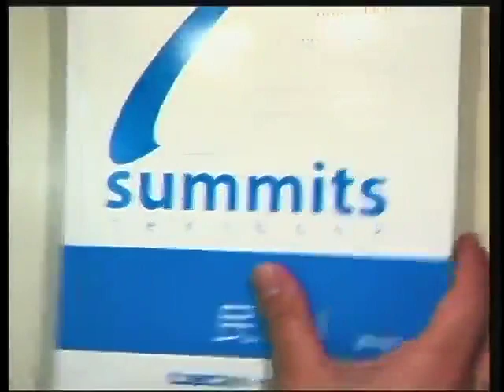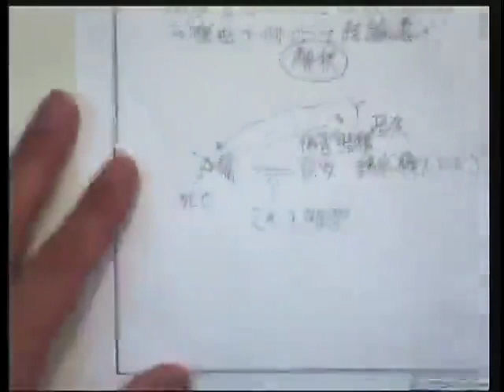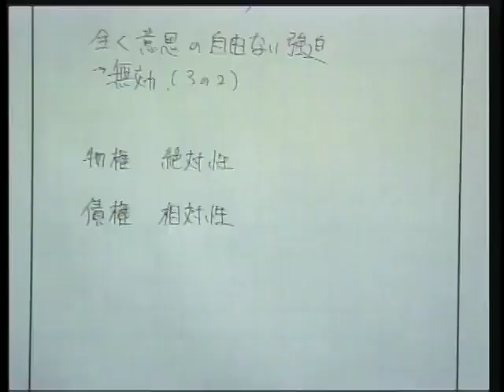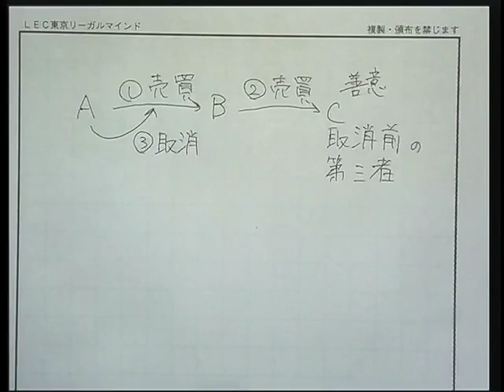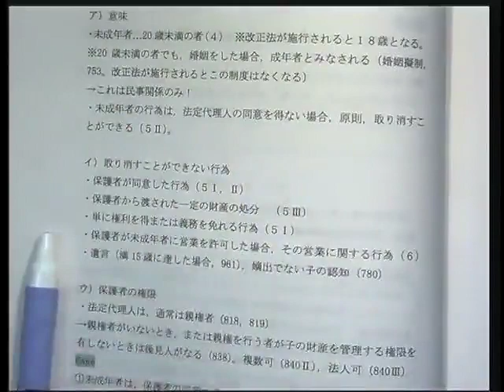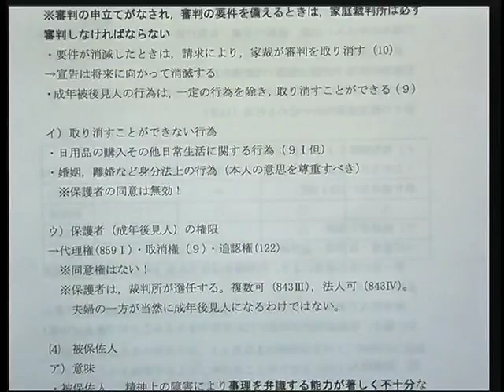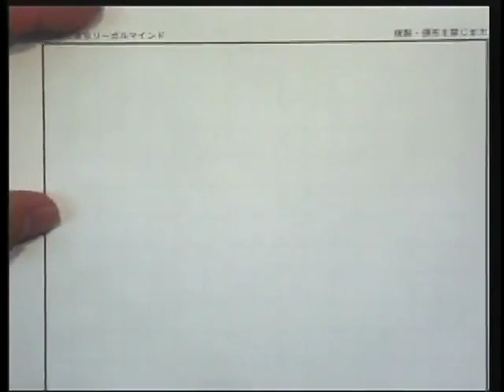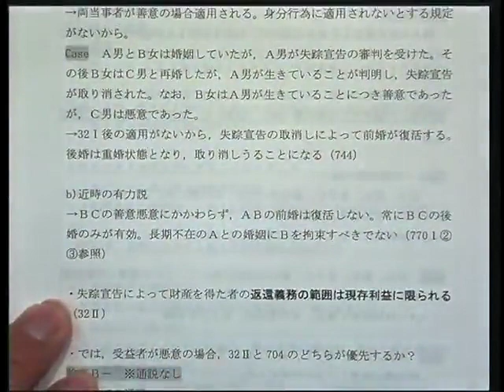【ＬＥＣ司法試験予備試験】21年入門講座（武山クラス）民法 第１回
◆１９歳大学在学中予備試験１年合格者輩出！
入門講座（武山クラス）を体験してみてください！

レジュメはこちらからダウンロードをお願いします。